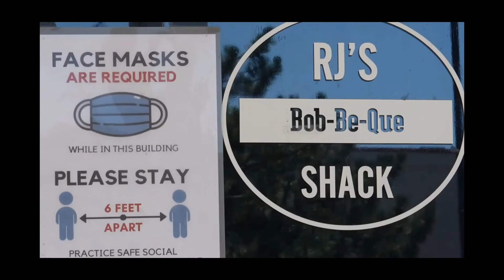He told him to wear a mask at Kansas City area BBQ restaurant, man in MAGA hat flashes a gun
Stay safe!